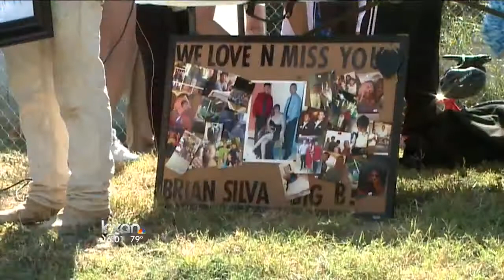Family and friends hold memorial ride for teen killed on bike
Saturday family and friends held a tearful memorial for Brian in East Austin.